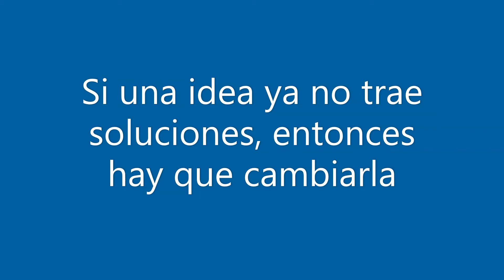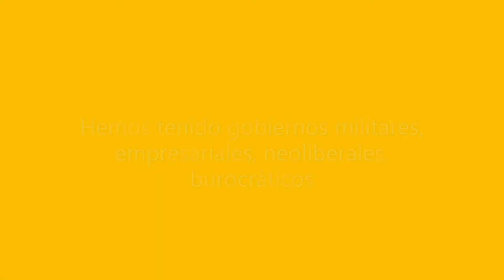Es hora de pensar en soluciones sociales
Aquí encontrarás la idea básica para regresar a una Ciencia Política que genere soluciones. Hoy en día necesitamos soluciones en todo el mundo. Existe un desgaste de todos los Gobiernos y eso significa que no hemos pensado adecuadamente el fenómeno social, esto es, la política.